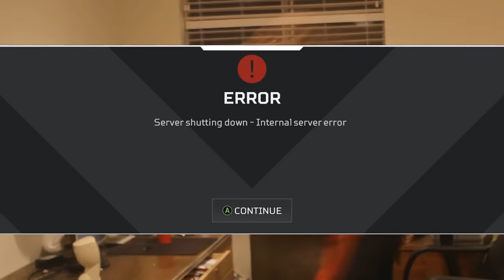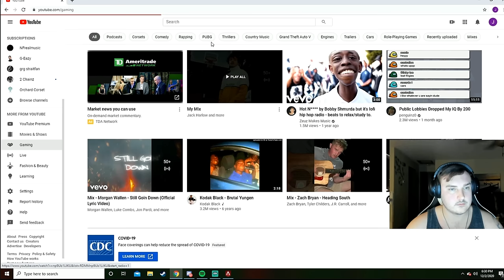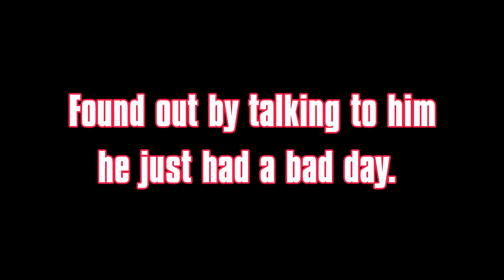APEX WINTER EXPRESS.EXE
The Apex Christmas Event and the Winter Express are back. More error codes, more pricey bundles, more choo choo.

In the Hall of the Mountain King [Vintage Millennial Remix] (Instrumental)